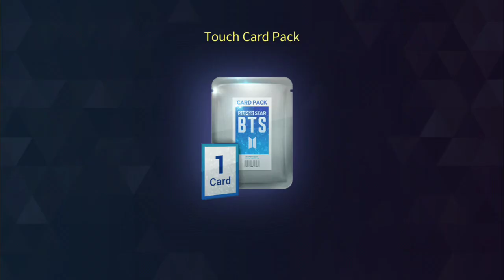[HARD] SuperStar BTS · Spring Day 봄날